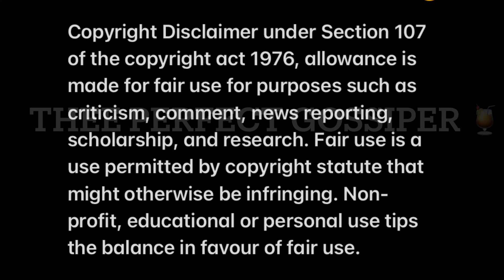Cassper Nyovest revealed he is a born again